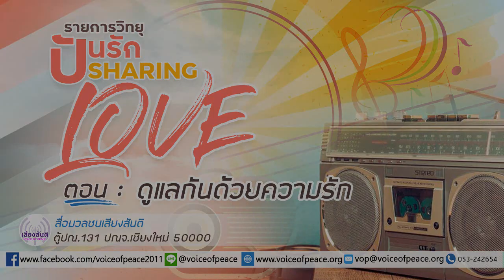รายการวิทยุปันรัก Sharing Love ตอนที่ 173: ดูแลกันด้วยความรัก